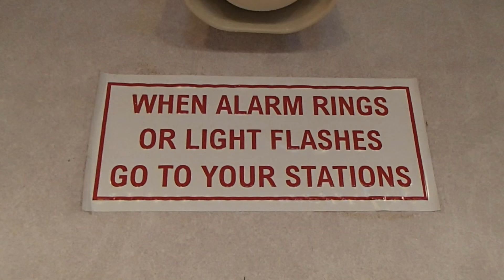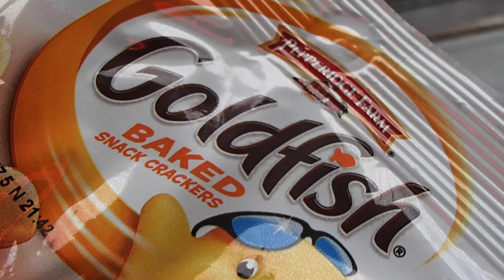ALEUTIAN BALLAD CRAB TOUR | Ketchikan, AK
The Bering Sea Crab Fishermen's Tour is the number 1 rated tour in Ketchikan, Alaska. Supposedly it is the best cruise ship excursion in Ketchikan, which is surprising when it's up against the floatplane to Misty Fjords (which we also did, and it was amazing. So we had to take the tour and see for ourselves.

The staff was very friendly, entertaining (amazing and captivating stories filled all the downtime so it was never boring), and extremely knowledgeable and experienced. They give you so many opportunities to participate - holding crabs and getting up close and personal with everything else they pulled into the boat.

The boat, which was featured on Deadliest Catch, was comfortable - with heaters and free hot chocolate/coffee and snacks. The seats are covered overhead so you don't get rained on - even on the upper level.

Although Misty Fjords is beautiful and memorable, I think this is a better tour because it's more interactive and fun. If you want a truly unique Alaskan experience, I highly recommend taking a trip out on the Aleutian Ballad. Check them out here:

"Blue Skies" by Silent Partner (I know, the song title is ironic for this video)